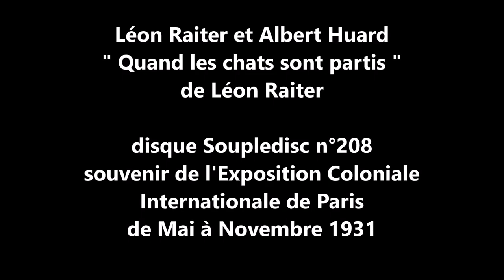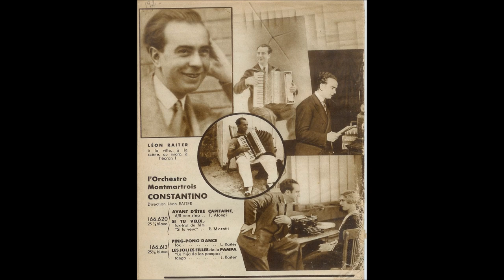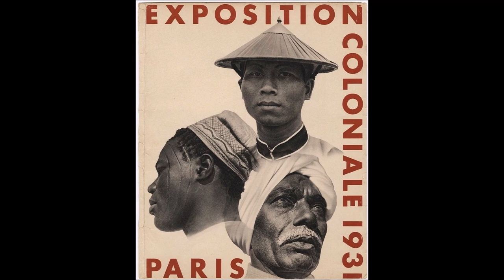Léon Raiter et Albert Huard " quand les chats sont partis " 1931 exposition Coloniale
Léon Raiter et Albert Huard " quand les chats sont partis " de Léon Raiter
souvenir de l'Exposition coloniale Internationale de Paris de Mai à Nov 1931
disque 78 tours Soupledisc n°208 de 1931